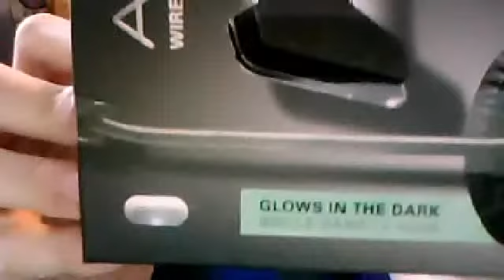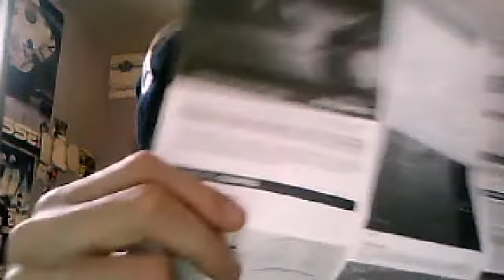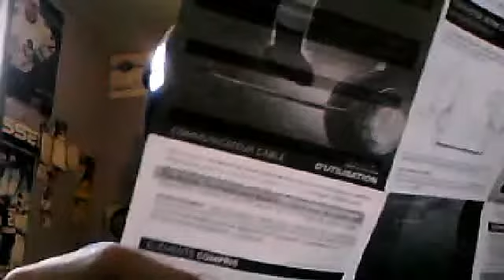my new headset just came in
i will know be able to commentate in my vids so yes